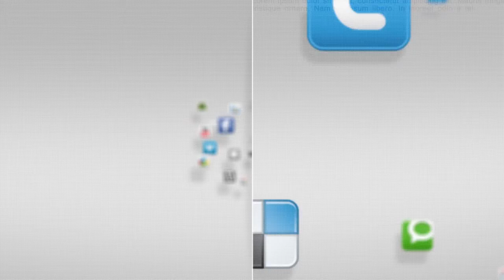Nice to meet you - Lingo Swap - YCTV 1410